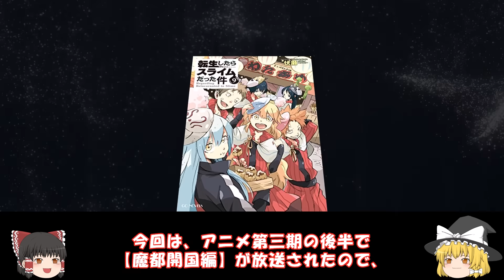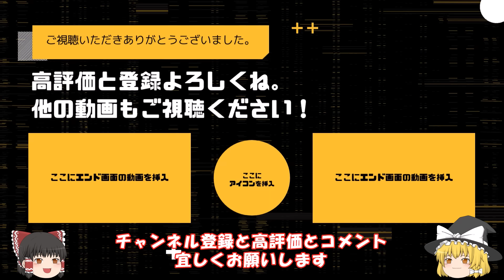【転生したらスライムだった件】9巻魔都開国編 第一章開国前夜その１ 劇場版第2弾＆アニメ第４期作製決定 That Time I Got Reincarnated as a Slime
アニメ第三期聖魔激突をより楽しむ為の、
小説７巻のゆっくり朗読全54本につづき、
小説８巻のゆっくり朗読48本目につづき、
小説９巻のゆっくり朗読3本目です。

アニメ勢の方にはネタバレになります。
漫画勢・小説勢の方にとっては、
アニメの為の復習になると思います。

公式設定資料集8,5巻

前回の動画
【転生したらスライムだった件】9巻魔都開国編　序章閃光の勇者その2 チーム閃光誕生

転スラ新刊２５
転スラ op
転スラ 四期
転スラ　10周年
転スラ　魔都開国編
転スラ聖魔激突
転スラ　rimuru
転スラ　X